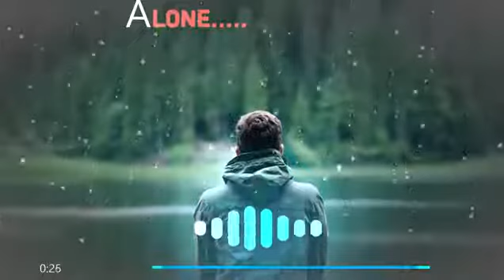Flute ringtone || khairiyat pucho || ringtone 2020